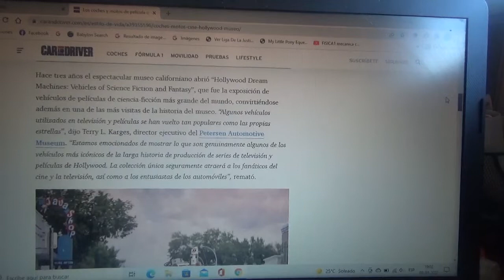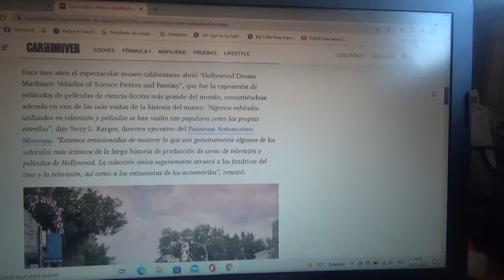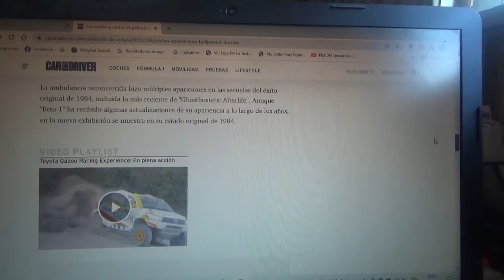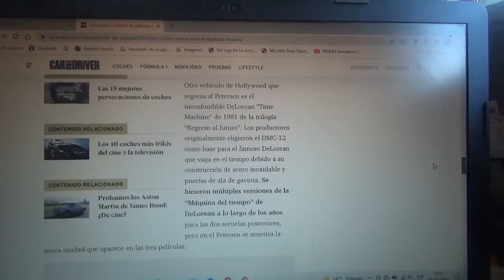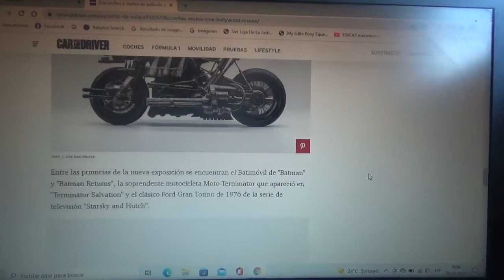Vuelven estos vehículos de película a Hollywood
En este vídeo les menciono a las máquinas de películas y series de televisión famosas que ahora son parte del Petersen Museum de Los Ángeles California Estados Unidos donde se incluyen varios coches y motos